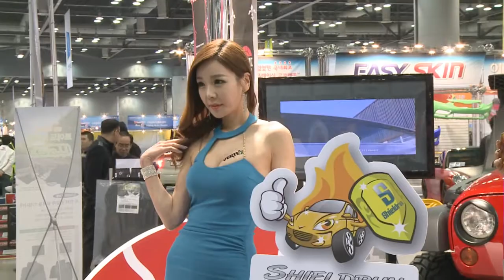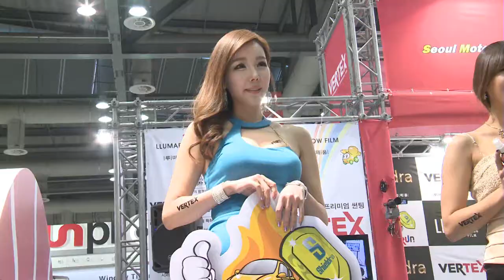LLUMAR_20130329_Day2_talk_game6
2013 Seoul Motor Show / After Market Exhibition LLUMAR Booth